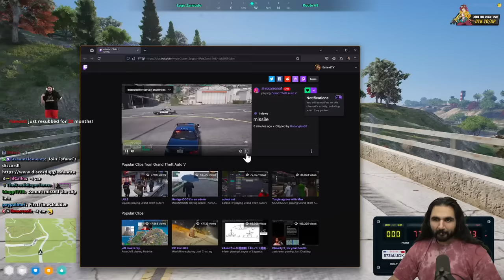CORNWOOD'S #1 GUN SAFETY CLASS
Cornwood trains new cadets at the shooting range.

keychain.club/Esfand